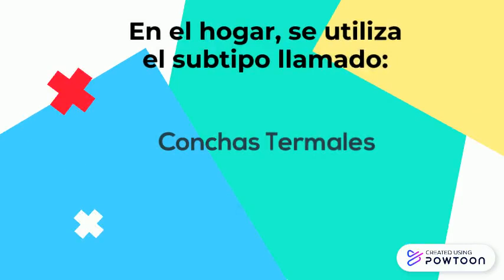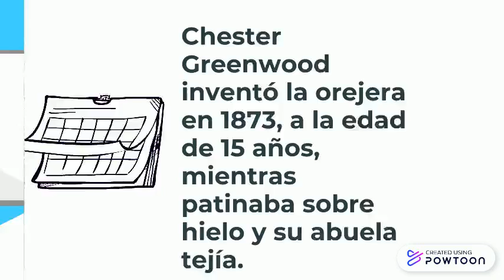EQUIPOS DE PROTECCION PERSONAL: CONCHAS ACUSTICAS